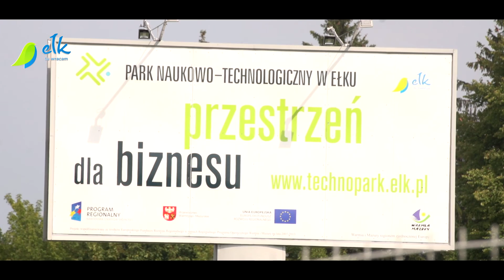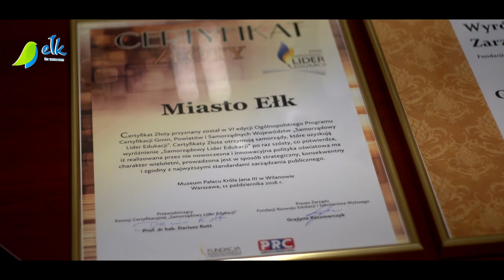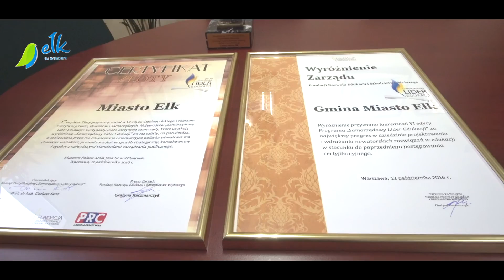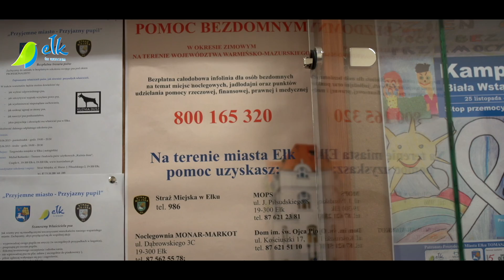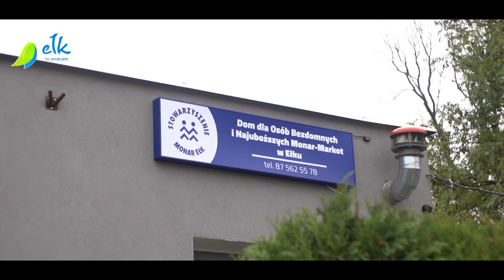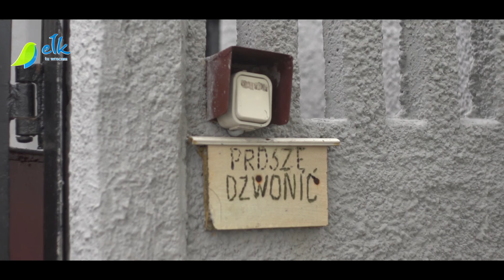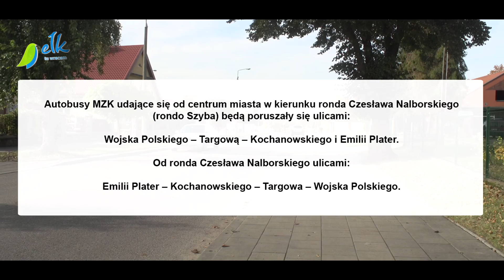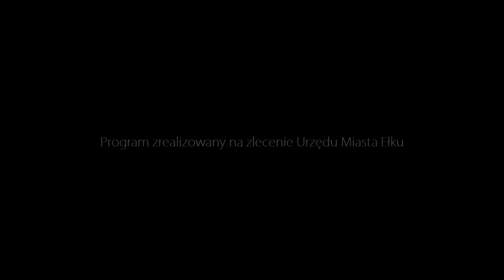Wiadomości Miejskie 24 10 2016